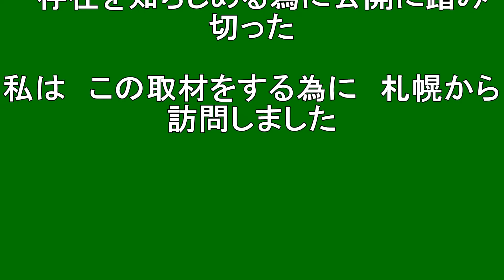【北海道観光】２２３年目の弁財天「御開帳」(厚岸町)＝北海道の絶景 (音楽入り)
２２３年目の弁財天「御開帳」(厚岸町)

撮影日　２０１４．７．５